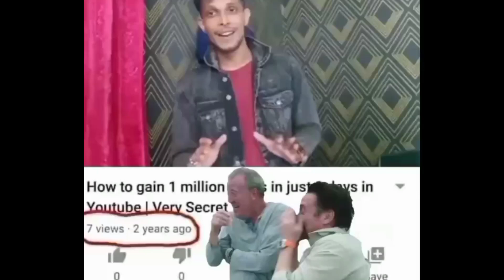BHOOT KA BHAI IS SO SCARRY